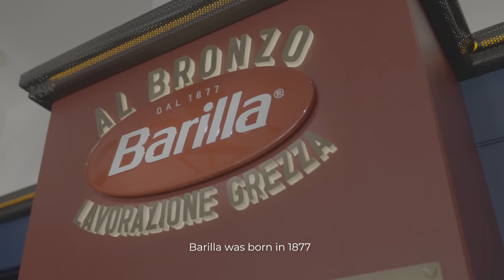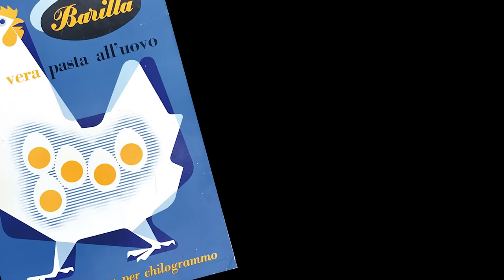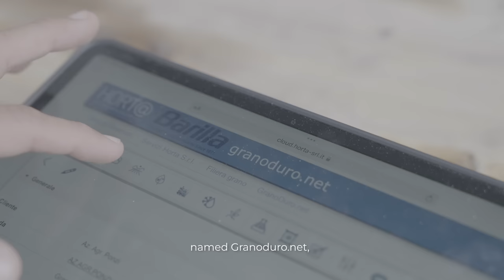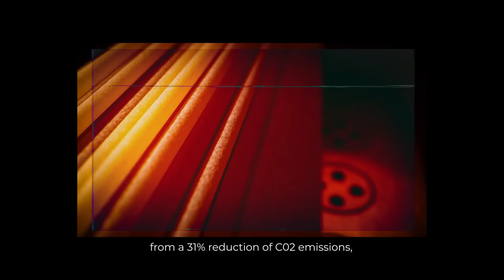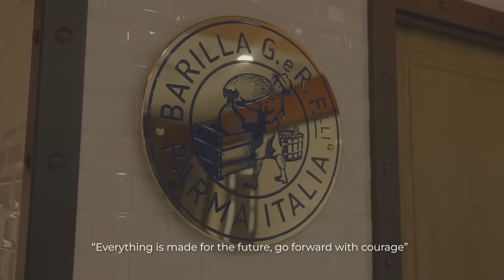The Secret to Great Pasta | Barilla x BBC Food for Thought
Want to know the secret to great pasta? 🍝

Rooted in the history of ancient Mediterranean cuisine, pasta forms an important part of the Italian culinary culture, bringing people together and supporting livelihoods of rural farmers.

Discover the history and future of pasta according to the "Barilla in the Food For Thought" series, a film made for us by BBC StoryWorks.